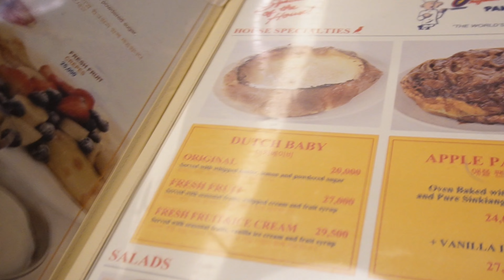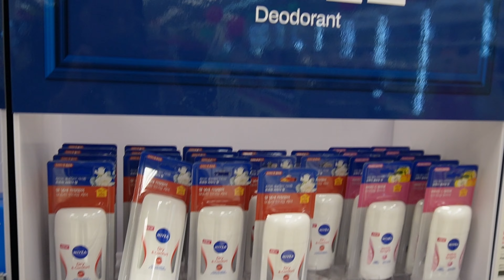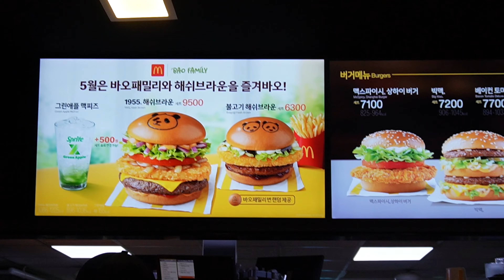Día de Niños en Corea MARIEL VLOG #40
Hola Mielecitas! ^__^

Soy Mariel. Soy Mexicana y vivo en Corea del Sur.
¡Espero que disfrutes mi Daily Vlog en Corea y mis viajes!

Muchas gracias y adiós~